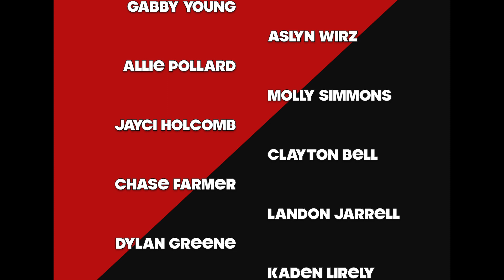01.06.23. DHS Announcements